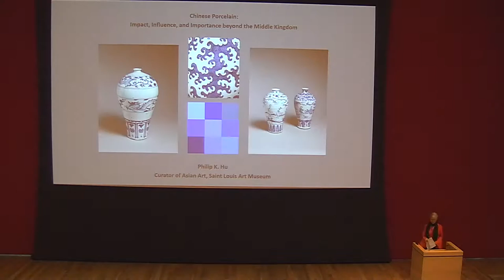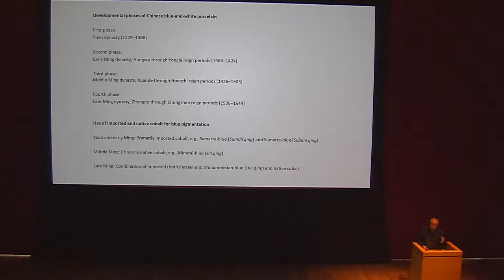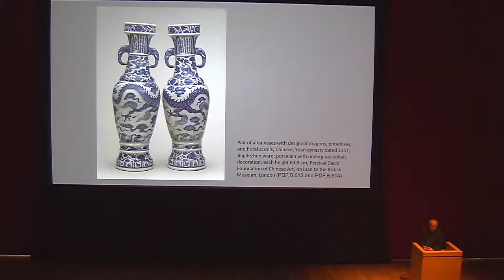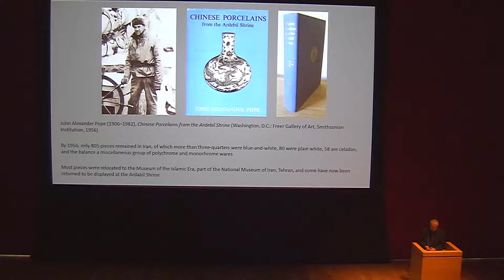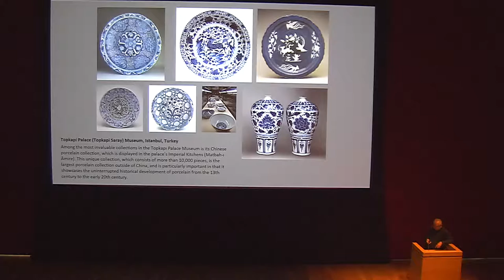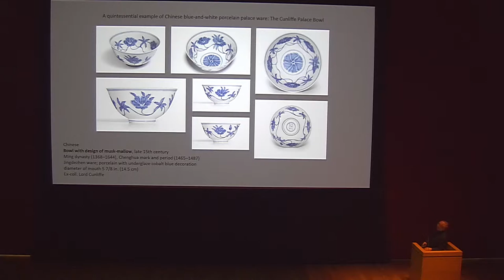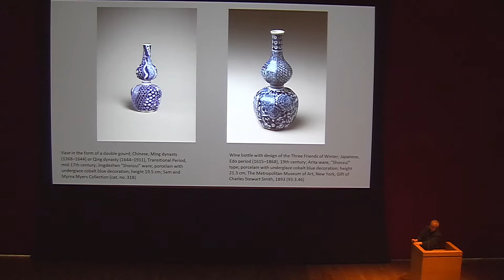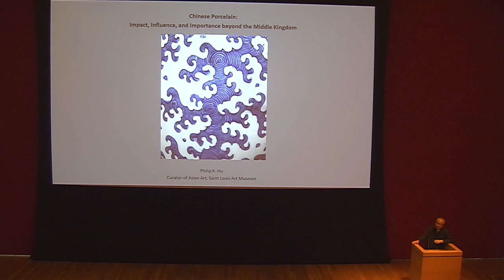China Over Seas and Oceans: The Maritime Travels of Yuan and Ming Porcelains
Philip Hu, curator of Asian art, Saint Louis Museum of Art, Saint Louis, Missouri

Beginning in the early fourteenth century, Chinese porcelain made its way to many parts of the world, largely through maritime trade routes spanning East Asia, Southeast Asia, the Indian subcontinent, Persia, and the Ottoman Empire. The shapes of such Chinese porcelains, and their decoration, were often inspired by non-ceramic prototypes and specifically tailored to the varying tastes of foreign markets. This lecture examines selected highlights from the Sam and Myrna Myers Collection in connection with major types and examples of the Chinese porcelain diaspora.